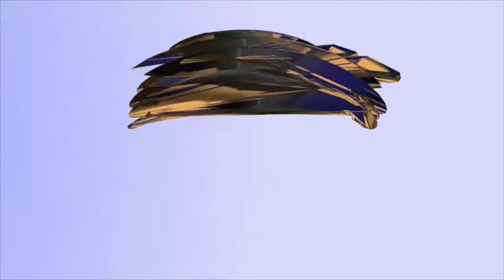ITÁLIA SOFRE COM SECA EXTREMA!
-O primeiro navio com cereais partiu do Porto da Ucraniano de Odessa;
-Jovens mulheres diminuem a diferença de género no mundo do trabalho.

JMN TV A TELEVISÃO DO AMOR 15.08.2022